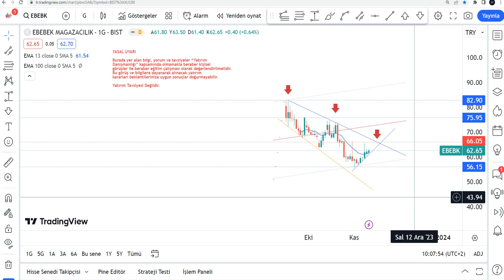EBEBK Yükselir Mi? EBEBK Hisse Yorumu - Ebebek Hisse Teknik Analiz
EBEBK yükselir mi, düşer mi? EBEBK ne olur? EBEBK alınır mı? Borsa İstanbul'da Ebebek de hedef fiyat neresi 2024? Bist100 ebebek hisse analiz - ebebek teknik analiz incelemesi.